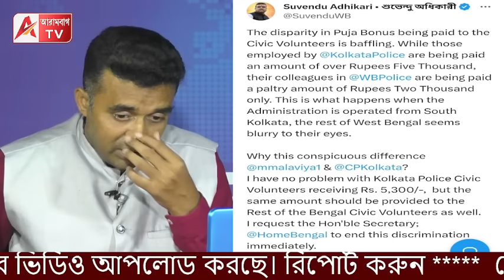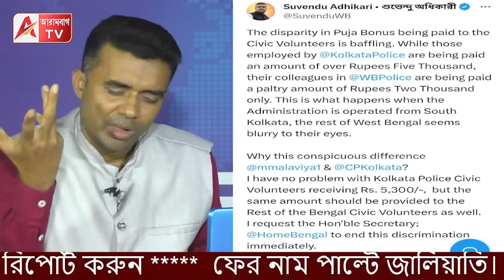শুভেন্দুর খোঁচায় সরকারের ভোল বদল। তারপরও আবার দিদির গলাবাজি দেখুন